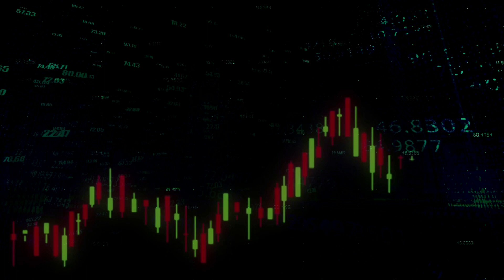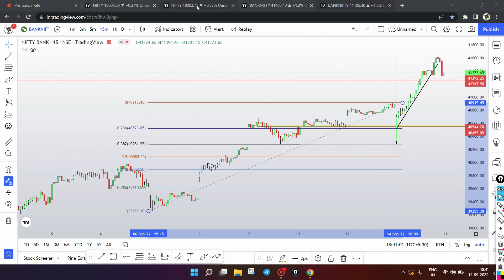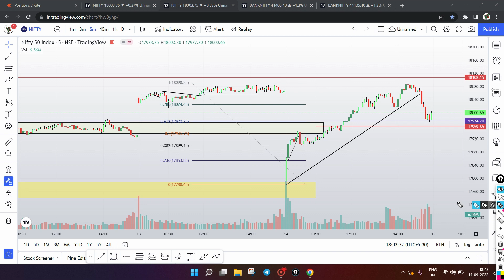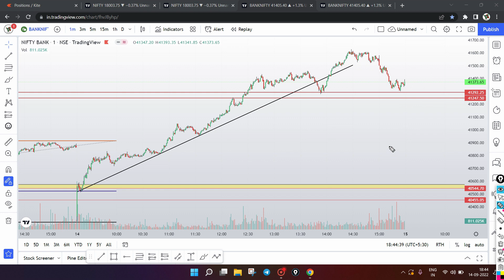Nifty & BankNifty Options Trading || Price Action Strategy || optionstrading 14-Sep-2022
Hello Traders